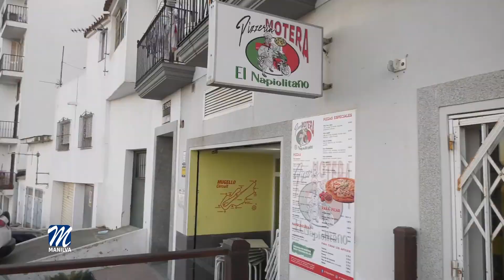El 29 de mayo vuelve el Club de la Lectura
La Asociación Cultural Arteatro13 de nuestra localidad, vuelve con una nueva edición del Club de la Lectura, una actividad que sigue ganando adeptos.

En esta ocasión, los aficionados disertarán sobre “Los Astronautas” un libro de la escritora española Laura Ferrero de 344 páginas.

Ferrero,  parte de un hecho autobiográfico para construir una ficción emocionante, por momentos desgarradora, acerca de todos esos relatos que nos inoculan en la infancia sobre nuestra propia vida y que no nos cuestionamos hasta que somos capaces de observarla desde fuera. Igual que hicieron aquellos hombres y mujeres, los astronautas, que tuvieron que irse lo más lejos posible, ahí donde nadie había llegado, para poder comprender, al fin, lo que siempre estuvo al alcance de su mano.

Esta nueva sesión, tendrá lugar como es habitual en la Pizzeria El Napiolitano en la calle Pedreta en Manilva, el próximo 29 de mayo a partir de las 19,30 h.